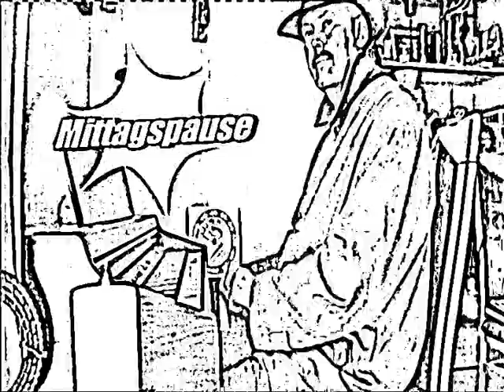BD Fanfare Holzschnitt